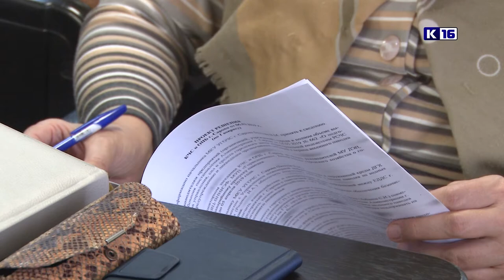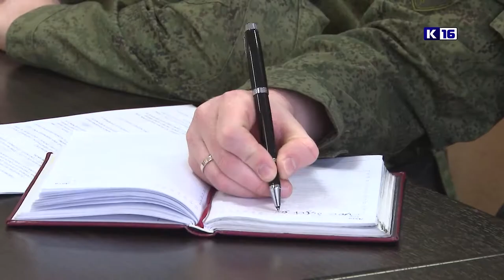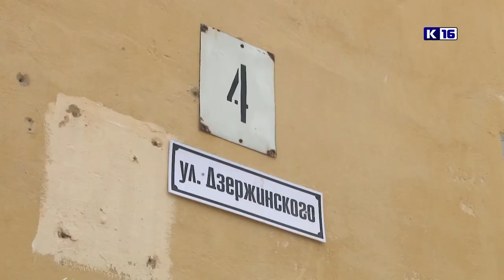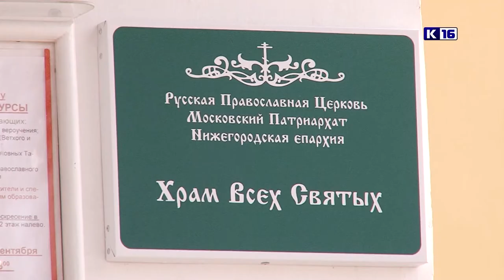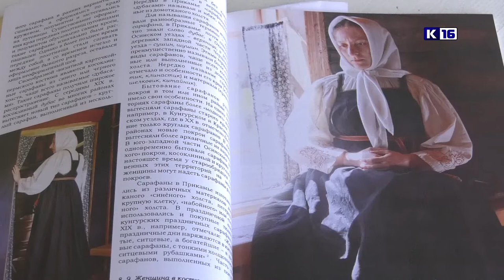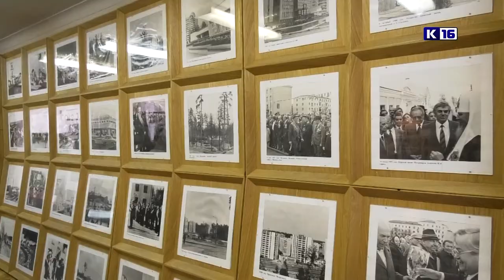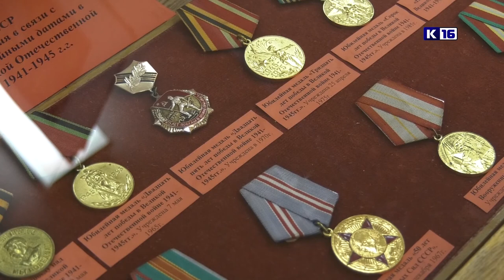Новости Сарова 07.03.2019